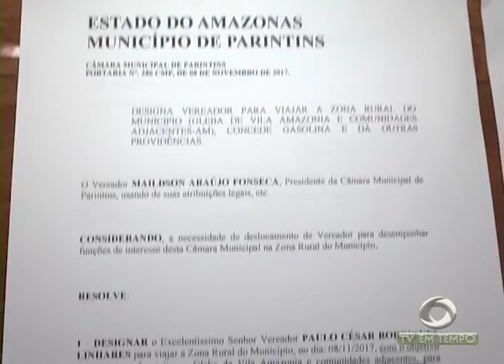Criminosos se passavam por médicos para extorquir familiares de parentes internados em uti´s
01º BLOCO JORNAL 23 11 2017 - Operação Jaleco! Criminosos se passavam por médicos para extorquir familiares de parentes internados em uti´s